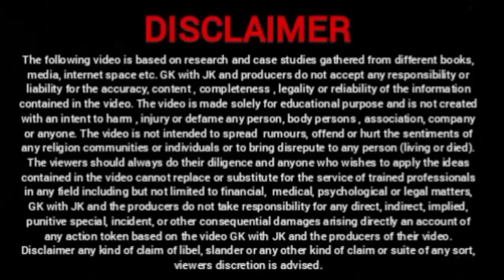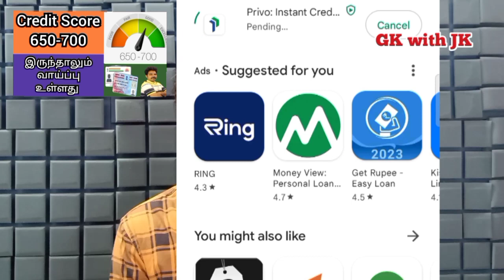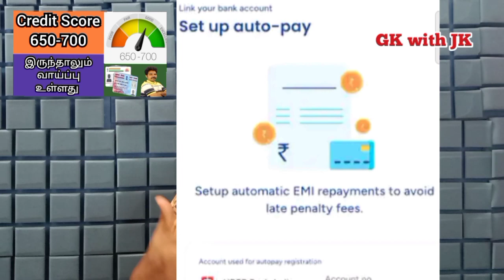Loan with Low or Bad Cibil Score @gkwithjk | Personal loan app | Instant personal loan app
Credit Score Low @gkwithjk

50% தள்ளுபடி பெறுங்கள்

CLNNO42

GOVERNMENT SCHEMES